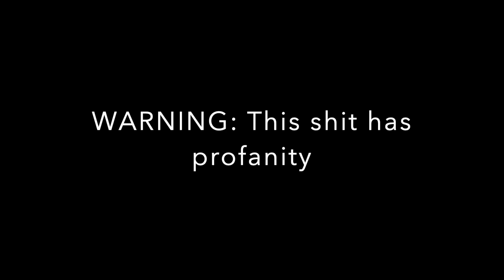JERSEY SUNDAZE @WALL.OF.KAY EPISODE 100 PREZI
JERSEY SUNDAZE EPISODE 100 @PREZINVCG